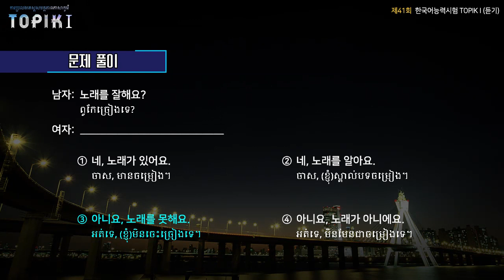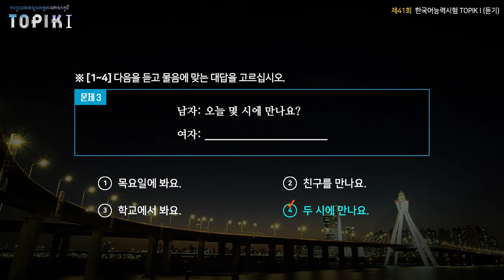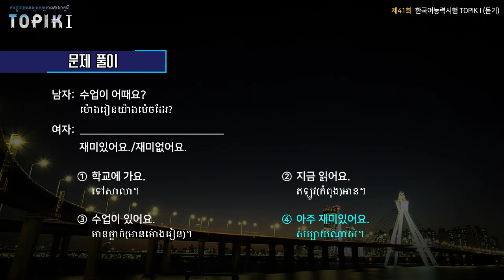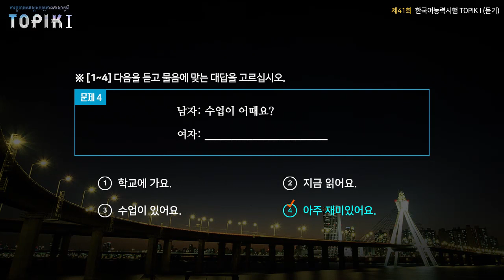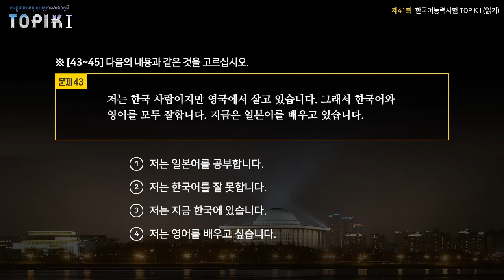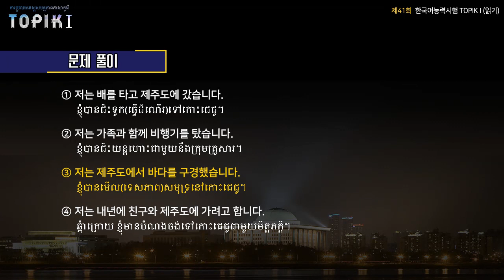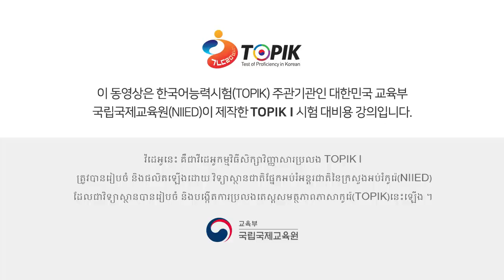TOPIK I Khmer 08